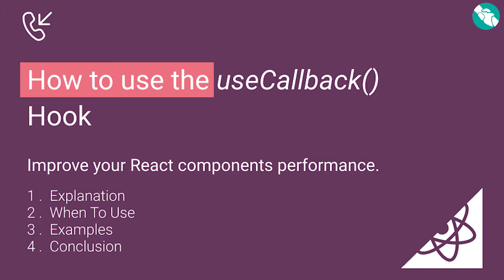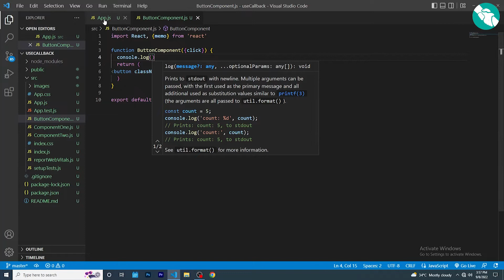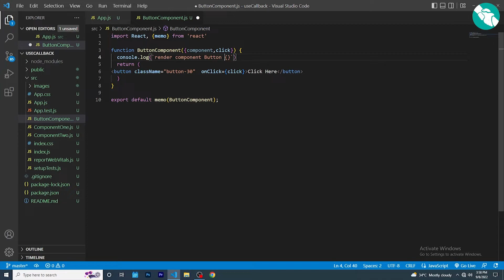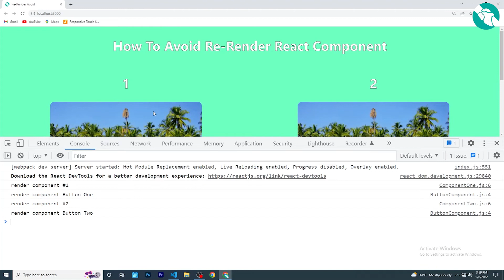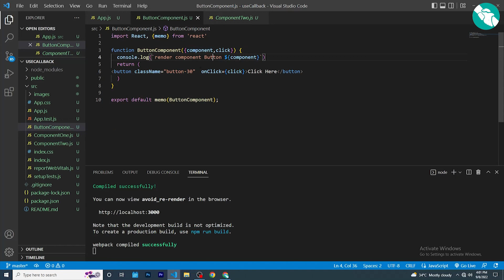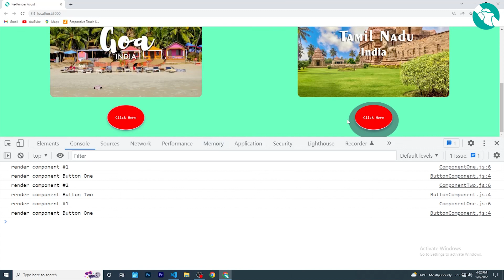useCallback React Hooks in Tamil | Learn useCallback React Hooks In 6 Minutes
I learn everything concerning React Hook useCallback. however we will use useCallback hook to memoization the asking operate in our React function component that may facilitate to optimize the performance in our element. we'll additionally see however we will use the useCallback hook for denotative  Equality for passing as props non-primitive JavaScript datatypes functions, objects and array.

How To Avoid Re-Render in React Component

Chapter :
0:00 - Intro
0:17 - React Memo
0:22 - Pure Component
0:28 - How To Work useCallback

Declaration :
It does not feel sensible to own a disclaimer in each video however this can be however the planet is true currently.
All videos are for academic purpose and use them with wisdom. Any video could have a small mistake, please take selections supported your analysis. This video isn't forcing something on you.